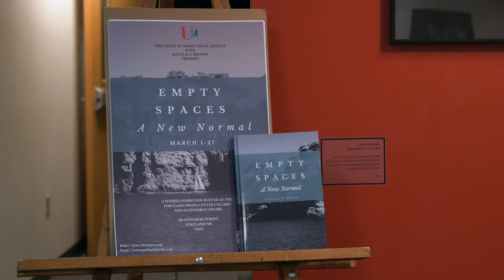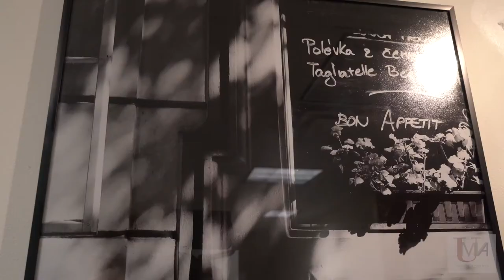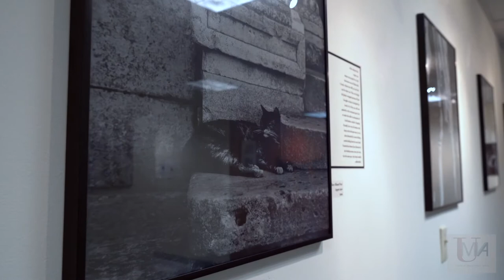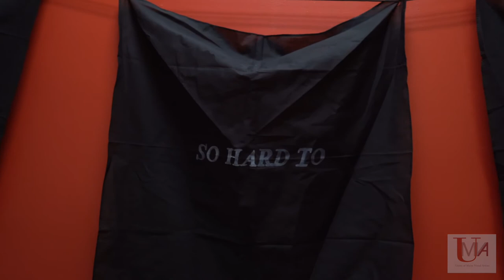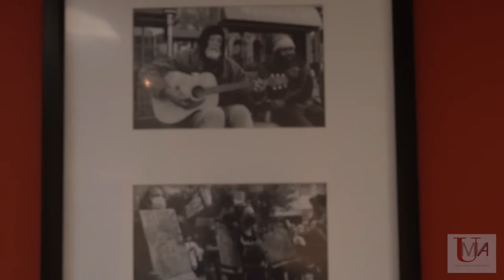UMVA Virtual Gallery Tour - March 2020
With COVID-19 still very much a part of our lives, things like in-person Gallery exhibits feel far away.

In order to bring you all the visual art you love, we partnered up with UMVA (Union of Maine Visual Artists) to bring you our first-ever virtual gallery tour!

Come along with this show's host and artists-in-show, Natalie Brown as she walks you through her exhibit, "Empty Spaces. A New Normal."